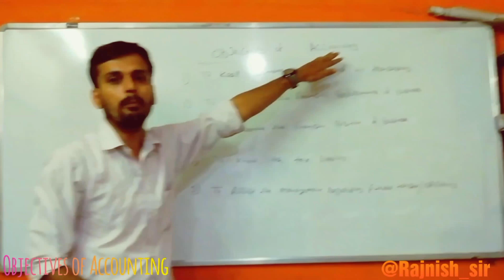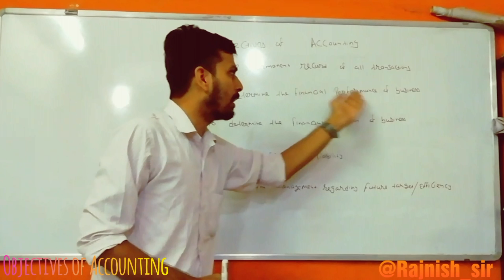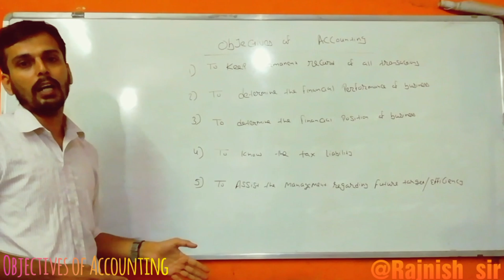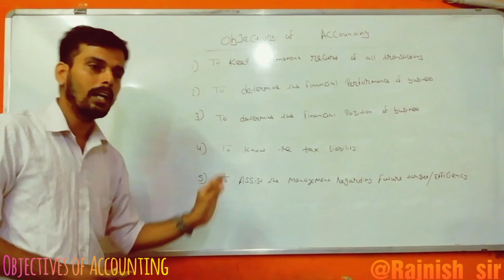Class 11th | Objectives Of Accounting | Needs to prepare Accounting | In short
Objectives of Accounting
1.To Keep Permanent Record Of All Transactions
2.To Determine The Financial Performance Of Bussiness
3.To Determine The Financial Position Of Bussiness
4.To Know The Tax Liability
5.To Assist The Management Regarding Future Target/Efficiency